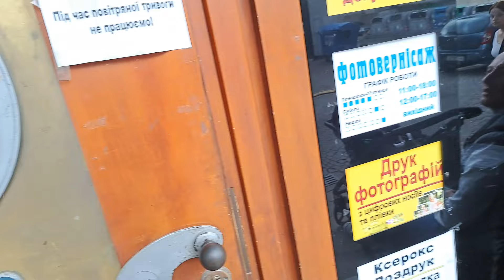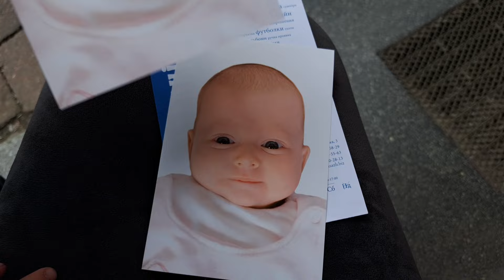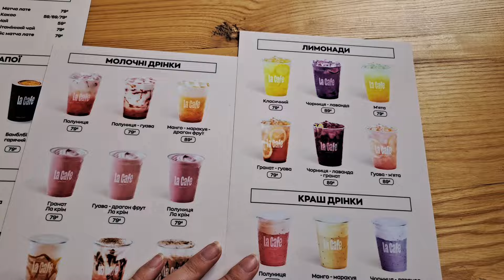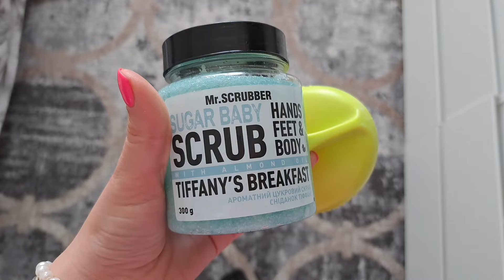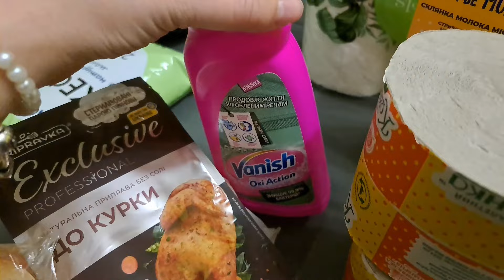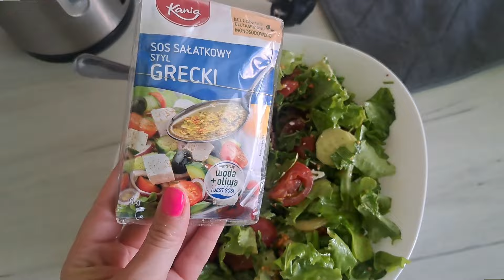НАБІР МОЄЇ ВАГИ ПРИ ВАГІТНОСТІ | МОЄ ТІЛО ПІСЛЯ ПОЛОГІВ | ДІЄТА | ХАРЧУВАННЯ